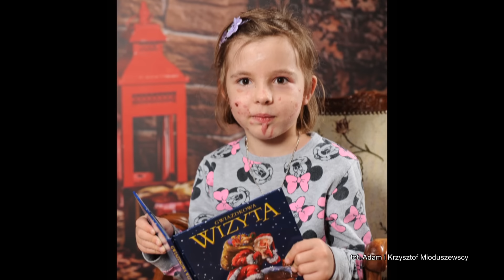Matka miała ją przez kilka lat oszpecać. Co dzisiaj dzieje się z 9-letnią Julią? (UWAGA! TVN)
Julia miała być przez kilka lat oszpecana przez własną matkę. Monika B. przebywa w areszcie, a co dzieje się z dziewczynką? 9-latkę i jej tatę odwiedził reporter Uwagi!